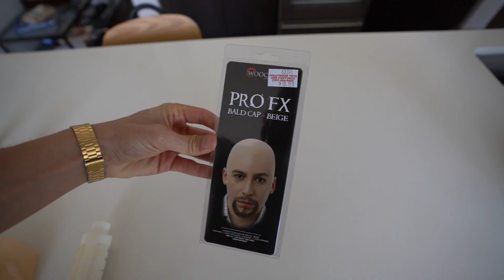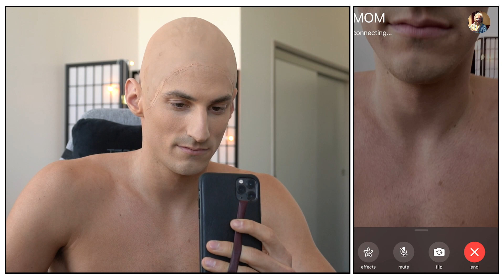I Went Bald